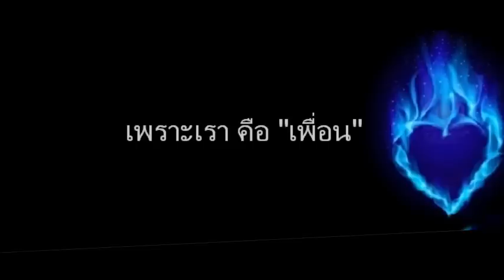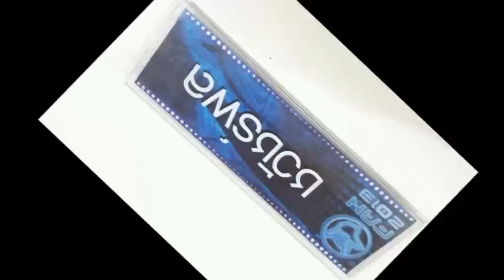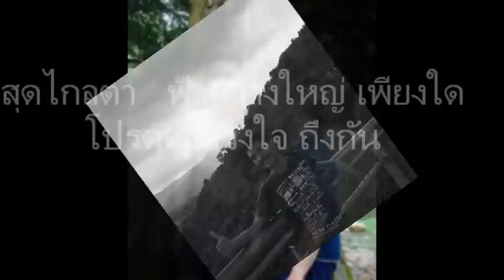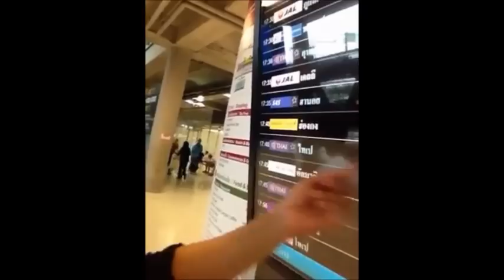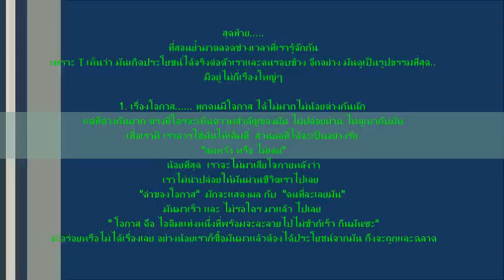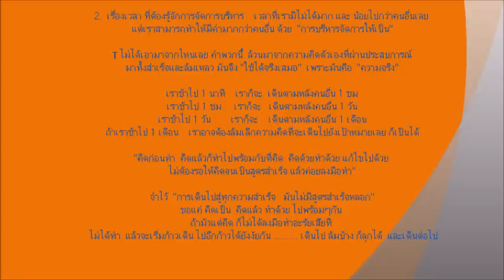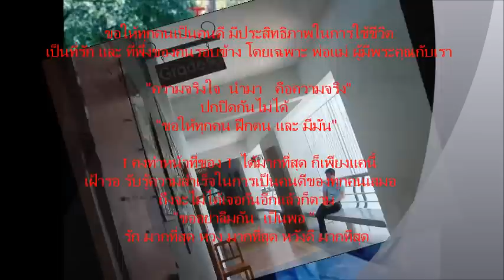เพื่อนต่างวัย Say anything Part 4 (เพราะเราคือ เพื่อนกัน)